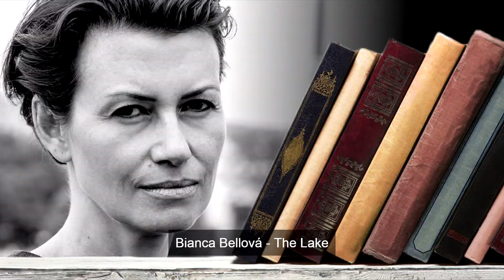Bianca Bellová - The Lake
The Lake, which has been translated into 20 languages, is a powerful archetypal story of a young boy who fights his way out of a tough environment as he searches for his roots in a fictitious land, with references to a past Soviet occupation.